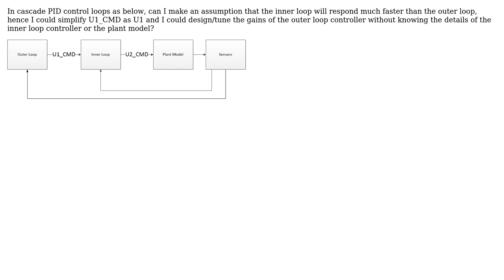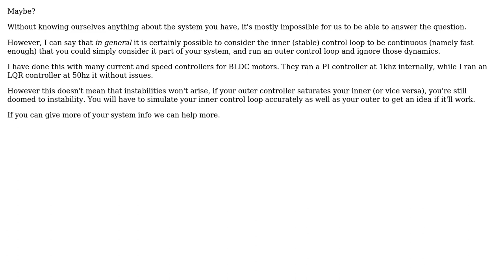Can I design/tune the outer loop controller without knowing the details of the inner loop...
Can I design/tune the outer loop controller without knowing the details of the inner loop controller?

With thanks & praise to God, and with thanks to the many people who have made this project possible! You are responsible for your own actions.